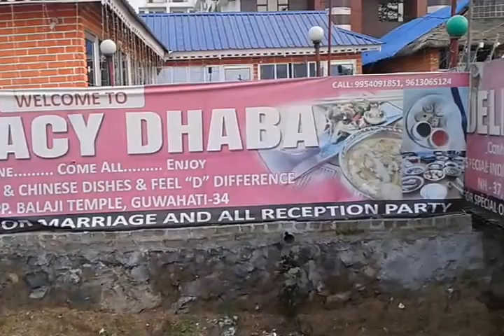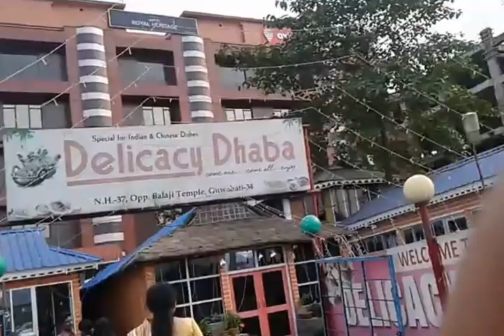Delicacy Dhaba Guwahati near Balaji Temple on National Highway 37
Delicacy Dhaba Guwahati near Balaji Temple on National Highway 37 (NH-37) in Assam.

Delicacy Dhaba just in front of Hotel Royal Heritage opposite Balaji Temple on NH-37 (National Highway 37) in Guwahati.

Video showing the National Highway 37 (NH 37) road traffic condition, outside view of famous Delicacy Dhaba located close to Balaji Temple of Guwahati.

Delicacy Dhaba on NH 37 in Guwahati serves delicious Indian and Chineese dishes.